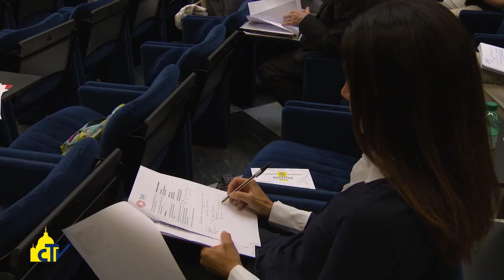Vatican Magazine "Migranti, l’amore oltre la diffidenza" 29.09.2017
Alla fine dell’udienza generale il Papa ha lanciato la compagna di Caritas Internationalis “Condividiamo il viaggio” per sensibilizzare all’accoglienza dei migranti. Testimonianze di chi assiste i profughi in Messico ed Etiopia.